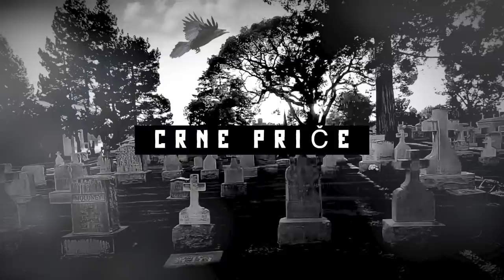RAZNETO TELO MLADIĆA, OBDUKCIJA U TOKU